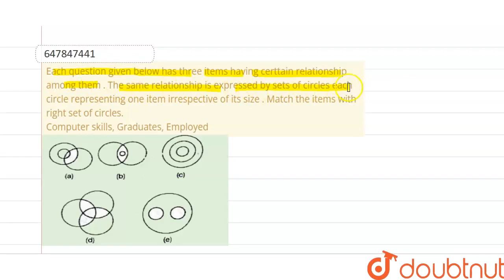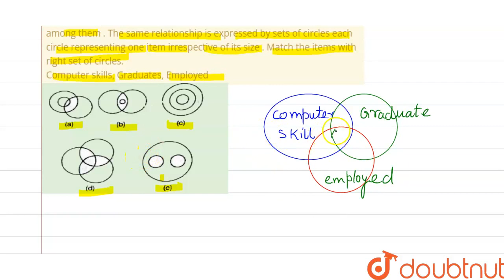Each question given below has three items having certtain relationship among them . The same rel...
Each question given below has three items having certtain relationship among them . The same relationship is expressed by sets of circles each circle representing one item irrespective of its size . Match the items with right set of circles. Computer skills, Graduates, Employed
Class: 14
Subject: REASONING
Chapter: LOGICAL VENN DIAGRAMS
Board:GOVT

👉 Have Any Query? Ask Us.